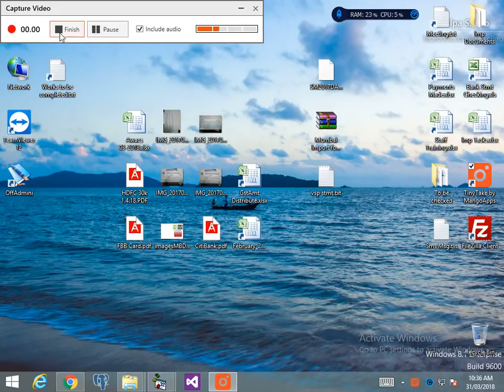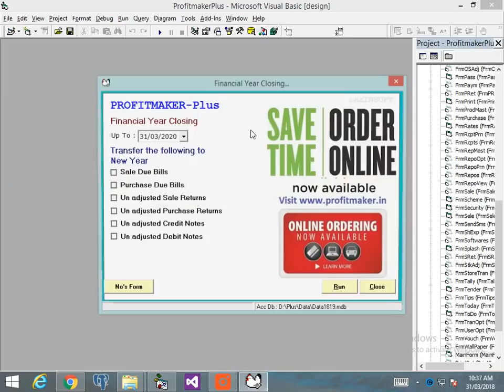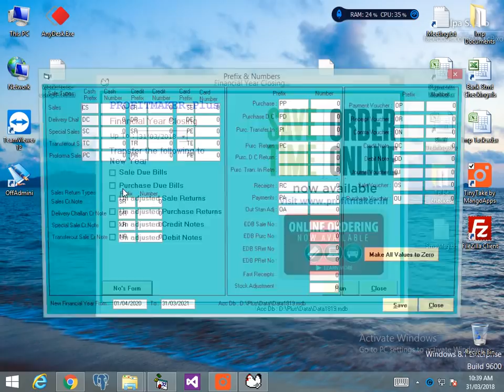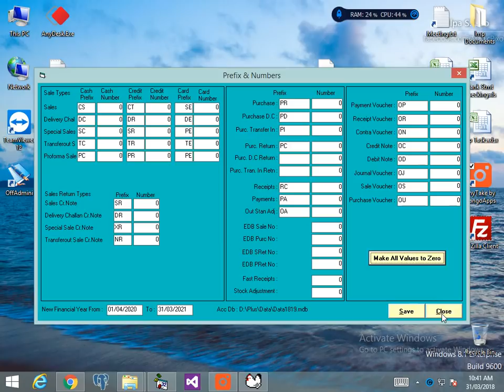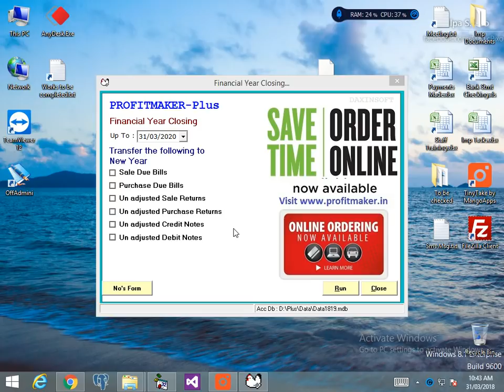Profitmaker Plus YearEnd Process